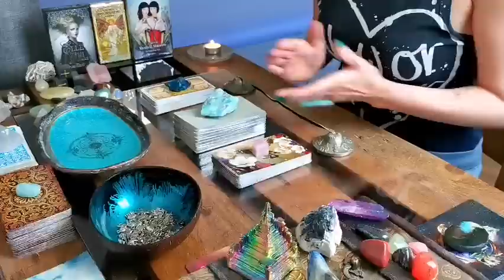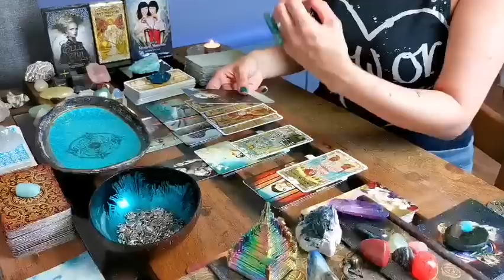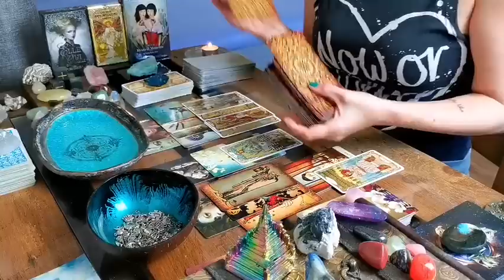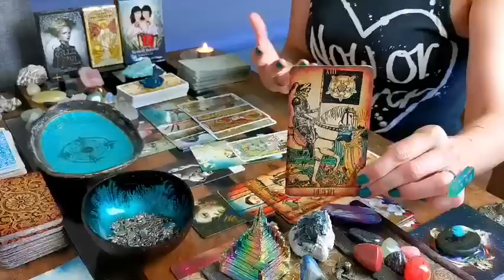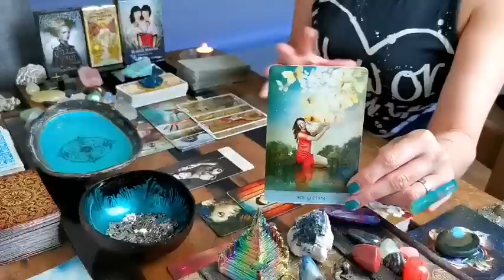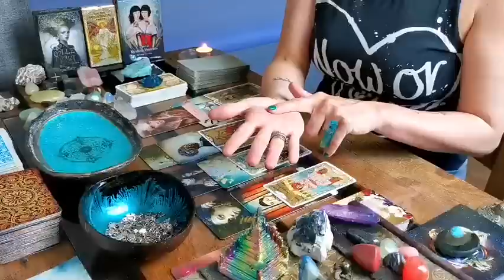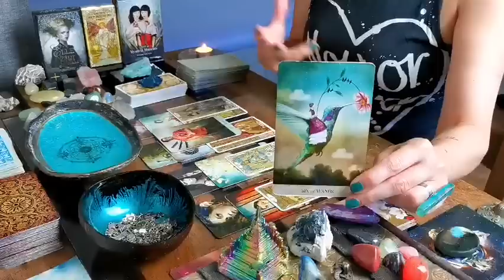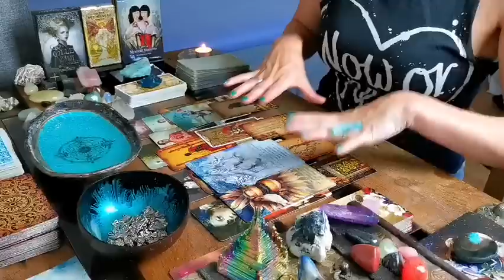SCORPIO - "MARKED BY THE SCARS OF LOVING TOO DEEPLY!!" TWIN FLAME READING END OF JULY 2022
***SORRY FOR THE DELAY, I'M NEARLY BACK TO BEST. NORMAL READINGS WILL RESUME VERY SOON, THANK YOU FOR YOUR WONDERFUL LOVE & UNDERSTANDING ❤️